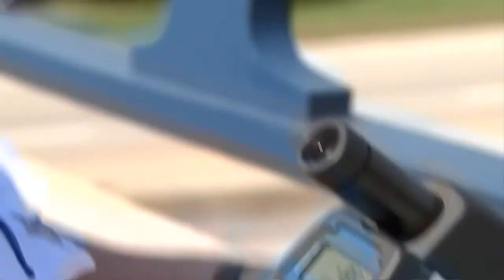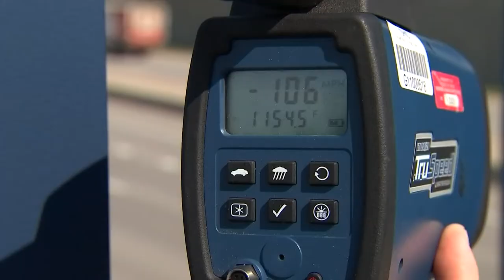Police, OSHP see steady rise in deadly high-speed crashes during pandemic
So far this year, there have been 1,153 fatal crashes statewide, with about a third of the crashes being speed-related. Last year, there were 1,068 fatal crashes.